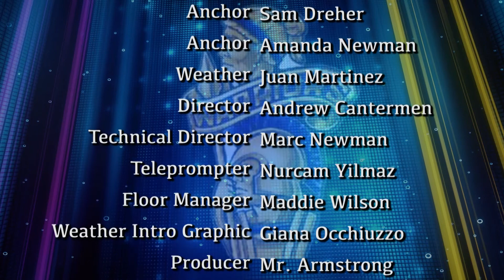New Egypt News 5 3118